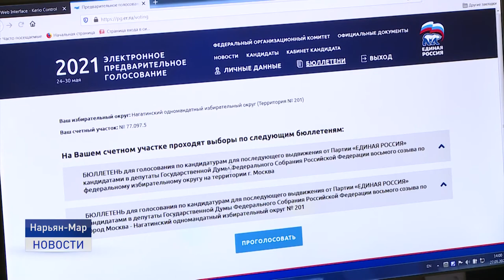ВАМ ПОМОГУТ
Жители Ненецкого округа, решившие принять участие в голосовании на праймериз Единой России, но столкнувшиеся с трудностями процедуры, могут обратиться за помощью в региональную общественную приемную. Здесь объяснят и помогут.